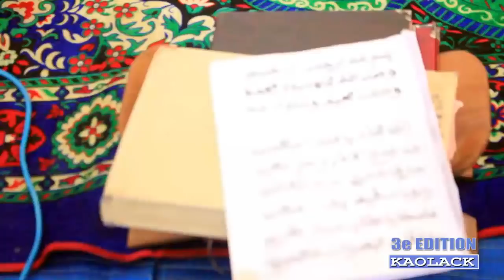KAOLACK : Visite de Serigne Cheikh Abdou Lahad "Gaindé Fatma" Chez Cheikh Mbacké NDOUR "3e Edition"